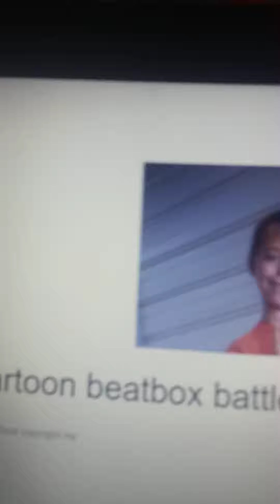CARTOON beatbox battle. FAN Battles